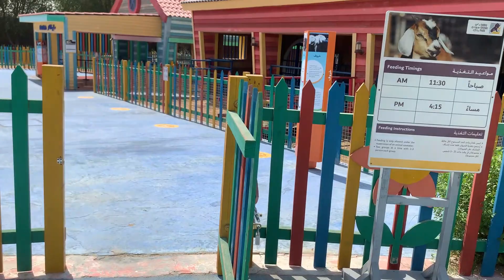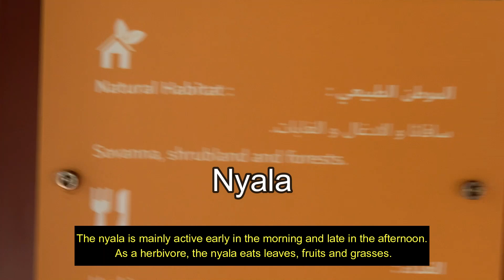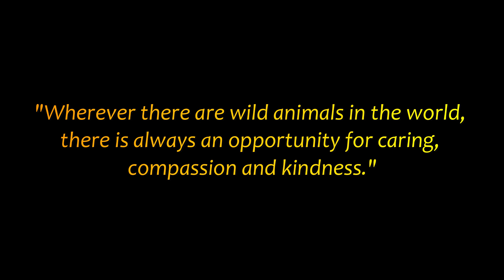Interacting and learning about animals at Dubai Safari Park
Take a delightful stroll with us in Dubai Safari Park. A place for kids to connect with the bliss of nature. We witnessed the African Savannah and Asian Wildlife of Dubai Safari Park and spent the day learning and  interacting about animals.

Track Title: Duck Dance
Artist Name(s): Avocado Junkie
Writer Name: S.L.J. Kalmeijer
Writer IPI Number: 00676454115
Writer PRO: BUMA/STEMRA
Writer Percentage: 100.00%
Publisher Name: A SOUNDSTRIPE PRODUCTION
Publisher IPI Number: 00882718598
Publisher PRO: ASCAP
Publisher Percentage: 100.00%
OILMPYY01D2OMEKR

Track Title: Drum Circle
Artist Name(s): Rhythm Scott
Writer Name: Scott Roush
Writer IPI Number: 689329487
Writer PRO: ASCAP
Writer Percentage: 100.00%
Publisher PRO: ASCAP
Publisher Percentage: 100.00%
CG2QYB3HKGANPINZ

Track Title: Across The African Plain
Artist Name(s): Joshua Spacht
Writer Name: Joshua Spacht
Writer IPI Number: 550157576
Writer PRO: BMI
Writer Percentage: 100.00%
Publisher Name: BOSS SOUNDSTRIPE PRODUCTIONS
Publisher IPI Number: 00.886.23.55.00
Publisher PRO: BMI
Publisher Percentage: 100.00%
73QFHXOJPJLLN7XU